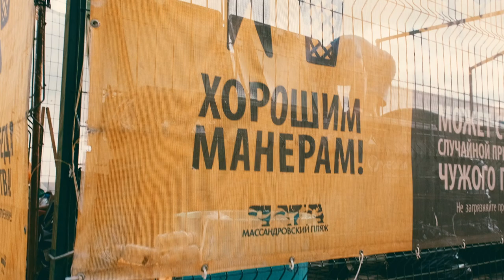Наше лето осенью в Крыму. Яхта, парус. Анастасия Высоцкая.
Ялта,  море, люди и чайки под саксофон А. Высоцкой. Яхт-Клуб. Сентябрь 2020